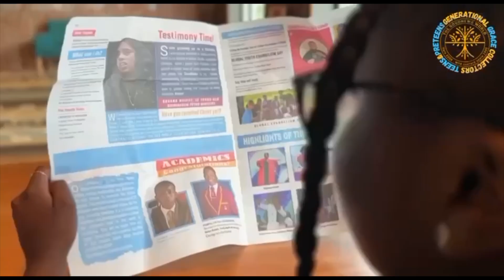Bible Adventures For Kids & Teens | Episode 52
The goal of "Bible Adventures for Kids & Teens" is to make learning about the Bible enjoyable and meaningful for young people, fostering their spiritual growth and understanding of Christian faith. It often emphasises values like love, compassion, forgiveness, and integrity, while also highlighting the importance of faith, prayer, and service.